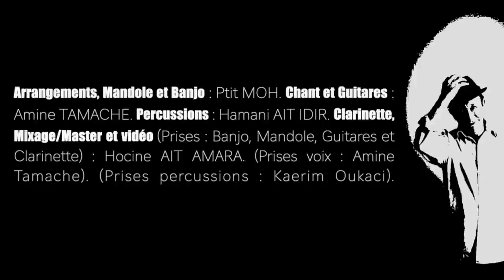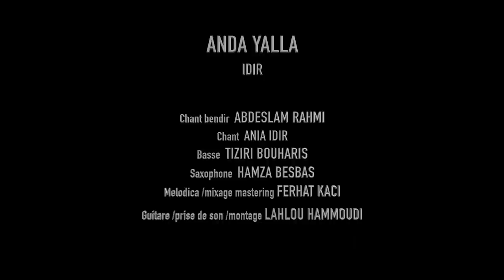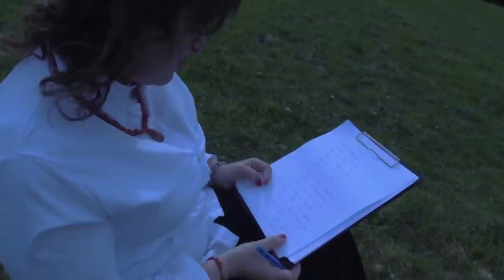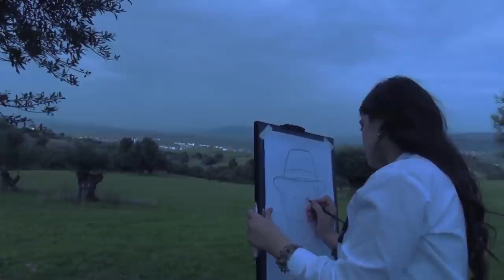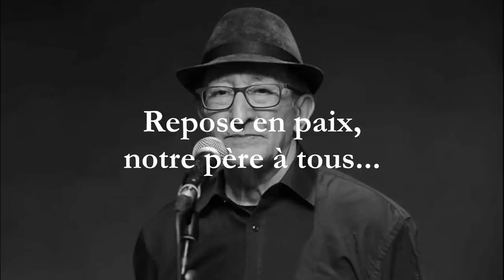Compilation des plus beaux hommages rendus à IDIR (partie 3)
A l'approche du premier anniversaire de la disparition de notre père à tous, j'ai le plaisir de vous présenter la troisième partie du BEST OF des hommages rendus à IDIR​ (12 titres).

00:00 Jawed - Isefra
03:49 Groupe Tanalt - Ssendu
07:33 Ptit Moh - Aghrib
10:53 R. Kotama & Tayacout & E. Dassi - Tagrawla
14:16 Said Achab et ses élèves - Lmut
19:50 A. Rahmi & A. Idir - Anda Yella
24:46 Nordina Feddi - Aya lixr inu
28:20 Uli Rohde & Didine Kati - Why all this rain?
33:09 Imdukal n tefsut - Targit
36:50 Double six - Medley
42:48 Chorale Tafukt - Ad yidir
50:47 Tanina Cheriet - Pourquoi cette pluie?